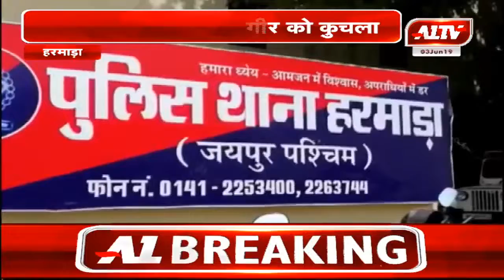हरमाड़ा : नेशनल हाईवे 52 पर रफ़्तार का कहर, सड़क हादसे में दो लोगों की मौत | A1TV News